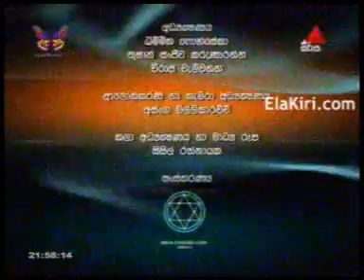Sirasa Dancing Stars Season 2 - 2008-09-07 Part 05